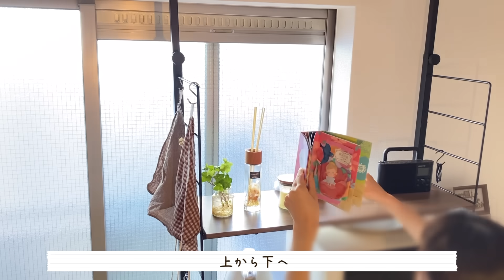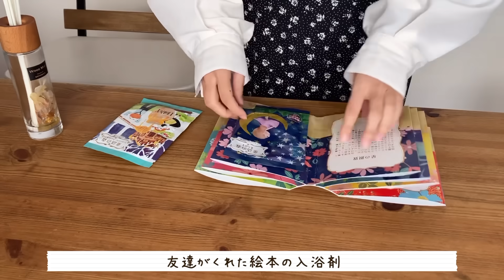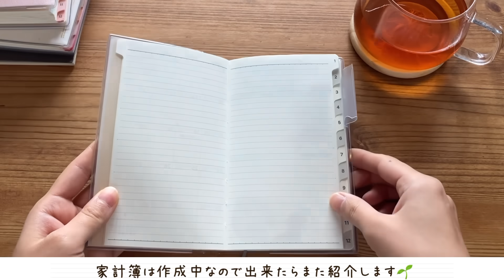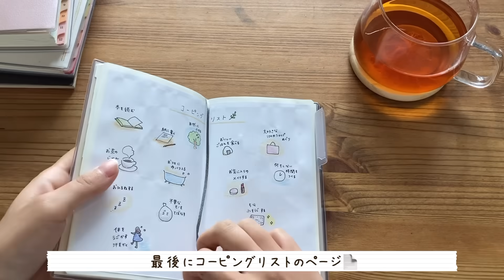【暮らしの音】自分と向き合う冬の朝｜求職中ゆったりと過ごす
今週もお疲れさまです🌱

冬の朝の様子です⛄️

自分を取り戻す旅から帰り
お仕事を探しながら
ゆっくりとした時間を
過ごしています☘️

逃げるように
辛かった職場を辞めた今の自分にとって
次のお仕事探しは
越えていきたいハードル

掃除をしたり、
季節の飾りを楽しんだり、
旅の思い出を味わったり、
手帳で自分と向き合ったり、
大事にしたい暮らしの時間を
過ごすことで
しっかりと心のスタミナを貯めながら
次はどんなお仕事で
どんな働き方をしようか
じっくり考えています🧐

そんな暮らしのひとコマを
一緒に楽しんでいただけたら嬉しいです🌼

毎日を穏やかな気持ちで暮らすために
工夫やひらめきの節約ごはん

元汚部屋・浪費家でも
楽しく家事修行中です🌱

マイペースな毎日の暮らしの様子で
皆さんの毎日がちょっぴり楽しくなるような
きっかけになれたら嬉しいです🌷

natsutaro